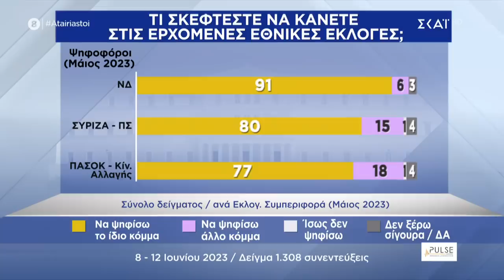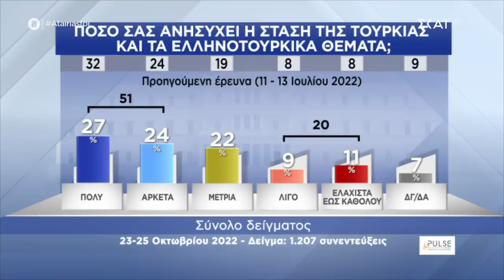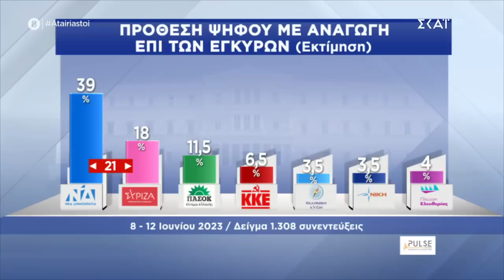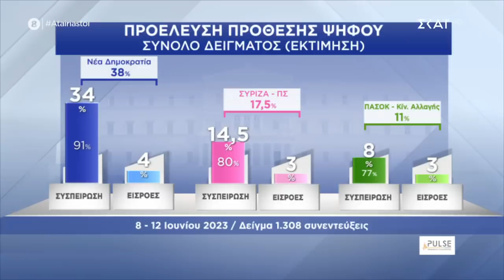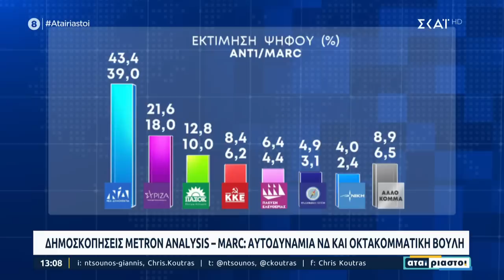Τα σημαντικότερα ευρήματα από τις νεότερες δημοσκοπήσεις | Αταίριαστοι | 14/06/2023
Είναι οι πιο ταιριαστοί «Αταίριαστοι» της ελληνικής τηλεόρασης! Ο Γιάννης Ντσούνος και ο Χρήστος Κούτρας μετακομίζουν... μεσημέρι όπου στις 12 ακριβώς, ανταμώνουν η επικαιρότητα με το χιούμορ και τη διεισδυτικότητα στα γεγονότα. Με ανανεωμένη εικόνα από το νέο τους τηλεοπτικό σκηνικό, οι Αταίριαστοι βάζουν όλα τα θέματα στο τραπέζι και όταν η επικαιρότητα το επιτρέπει, «χαλαρώνουν τη γραβάτα» και συζητούν με τους καλεσμένους τους, σε άλλο ρυθμό.